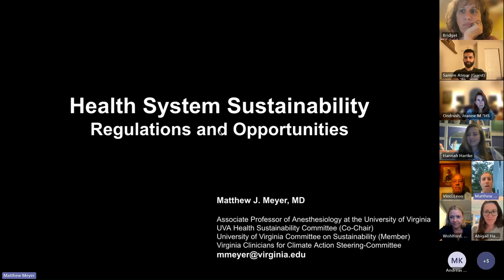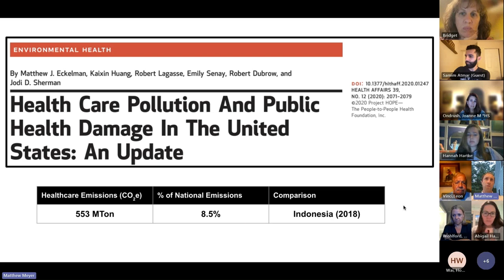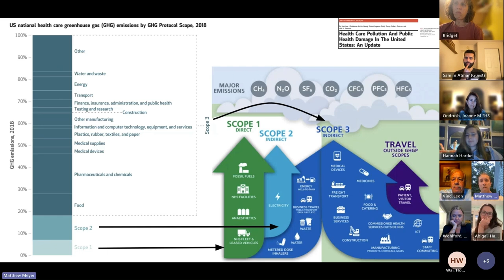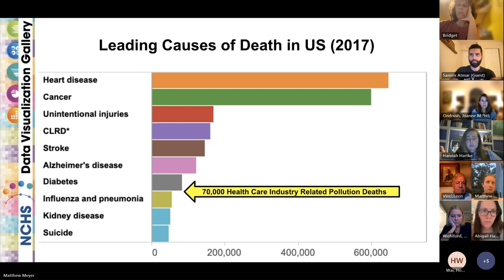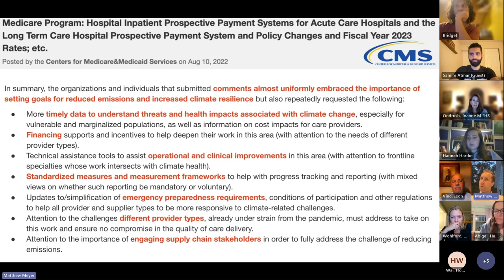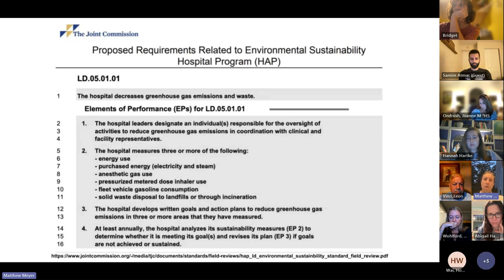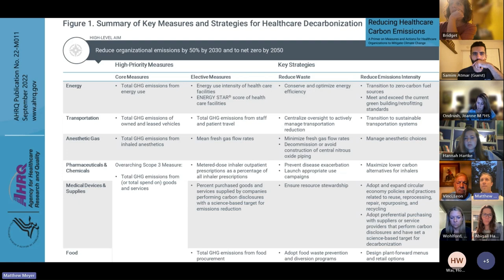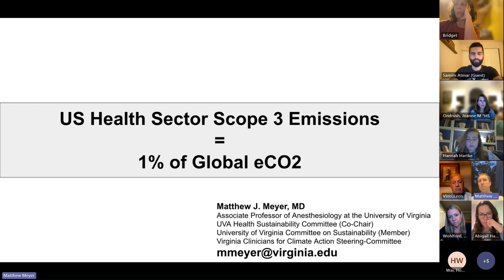VCCA Healthcare Sustainability Committee Presentation by Dr. Matthew Meyer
On Thursday, September 7th, during our monthly Healthcare Sustainability Committee meeting, Matthew J. Meyer, an Associate Professor of Anesthesiology at the University of Virginia and a member of the VCCA Steering Committee, delivered an outstanding presentation about sustainability within the healthcare system. He covered topics related to regulations and opportunities.